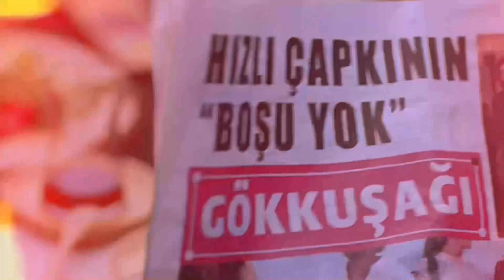Armadilha do Amor: Conheça Ayse e Kerem na Série Turca Que Está BOMBANDO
Prepare-se para se apaixonar pela novela turca Afili Aşk (Armadilha do Amor), que acaba de chegar ao Globo Play! Com um enredo envolvente e uma mistura de romance, comédia e drama, essa história promete emocionar e arrancar risadas. A trama gira em torno de Ayşe, uma jovem sonhadora que, após ser traída pelo namorado, faz uma proposta inesperada a Kerem, um milionário despreocupado. Esse casamento de fachada começa como um acordo conveniente, mas rapidamente evolui para um vínculo que vai muito além do planejado.

Ao longo dos episódios, vamos acompanhar como Ayşe e Kerem enfrentam os desafios impostos pela família, amigos e, claro, por seus próprios corações. Com a química inegável entre os protagonistas e reviravoltas emocionantes, Afili Aşk já conquistou uma legião de fãs ao redor do mundo.